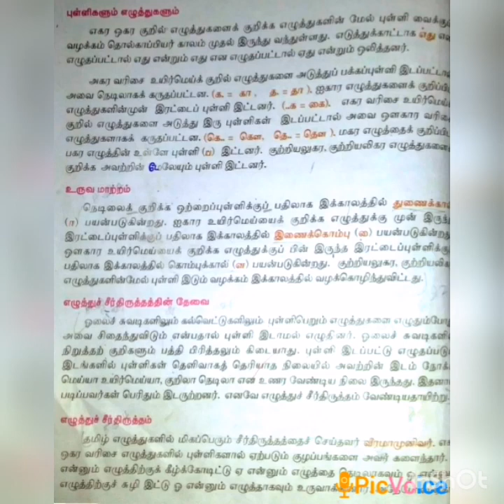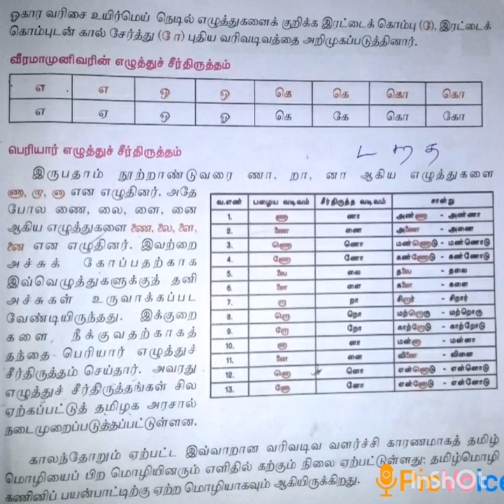SRI PARASAKTHI VIDYALAYA CBSE